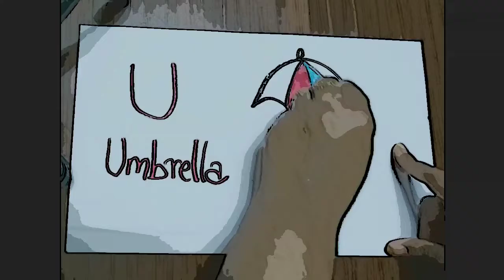U for Umbrella,English letter Drawing with pictures|| cartoon for kids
learncolors.